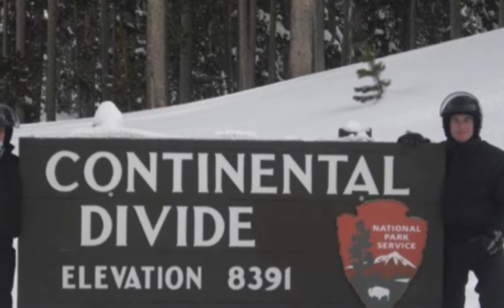Fast Cars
A slideshow of some of our memories over the past year or so. Music by Bon Jovi